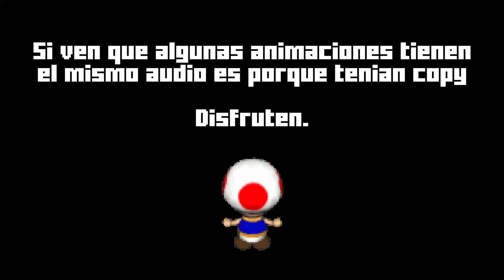ANIMACIONES RANDOM DE MINECRAFT #2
Hola! Espero que os guste el video, nosequeponer

Aplicaciones que utilizo:

Animaciones: Mine Imator
Títulos: BlockBench
Editor de Vídeos: Capcut Desktop
Miniaturas: Pixlr Express & Pixlr Editor
Grabar Pantalla: OBS